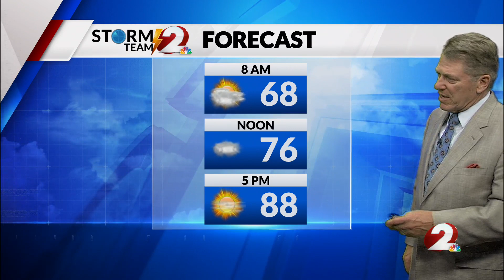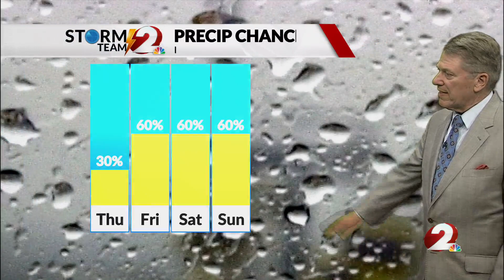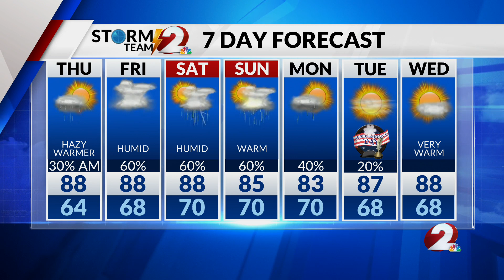Today’s Miami Valley Forecast: 6/28/23